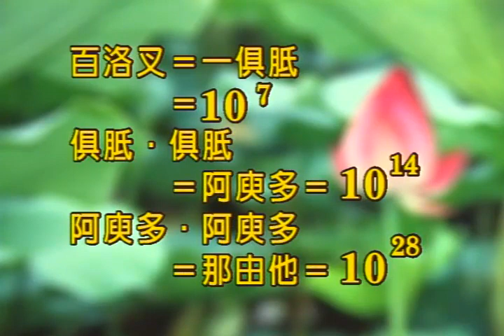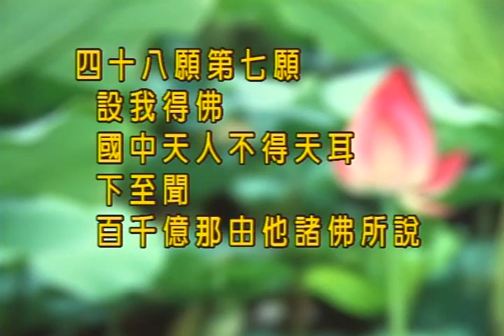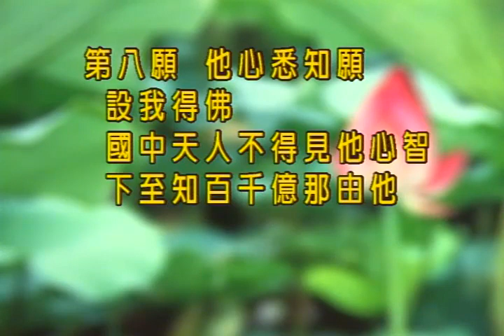jidvd037 念佛即是神通藏。神足天耳他心通